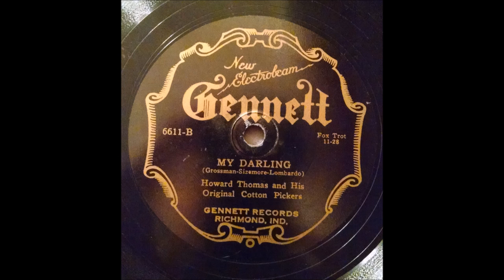Howard Thomas and his Original Cotton Pickers - My Darling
Howard Thomas and his Original Cotton Pickers - My Darling Gennett 6611-B (1928)